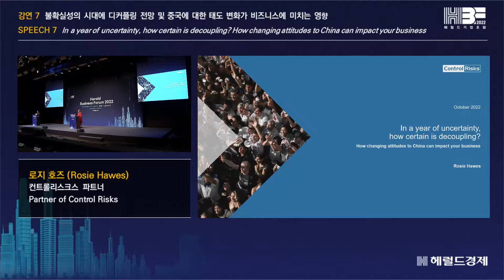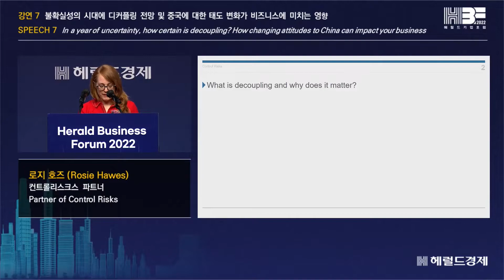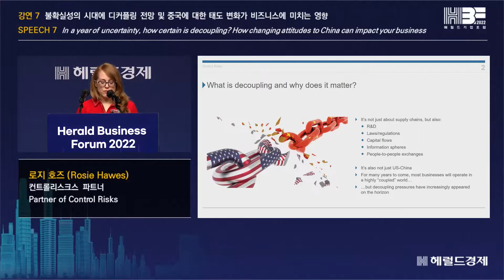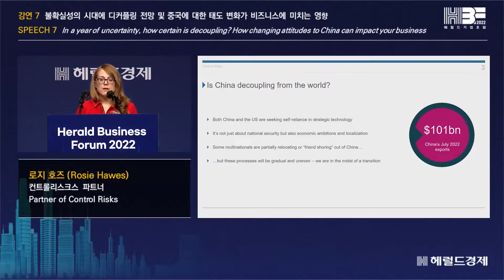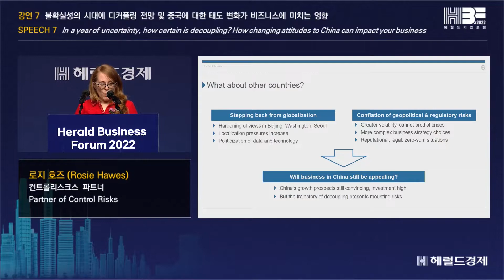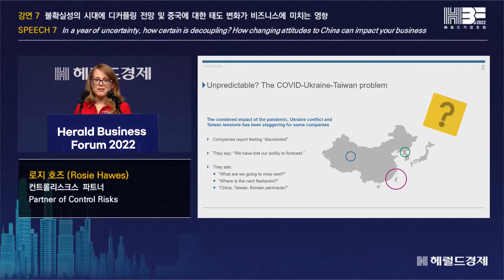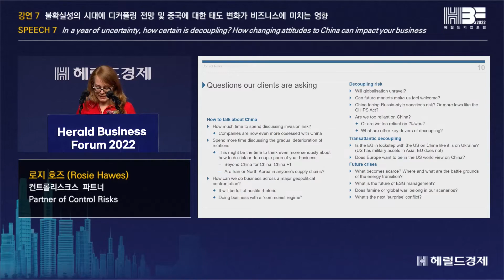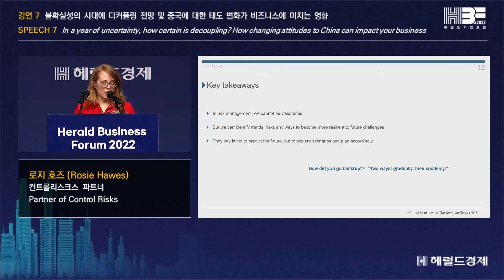헤럴드 기업포럼 2022_강연 7_로지 호즈, 컨트롤리스크스 파트너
주제: 불확실성의 시대에 디커플링 전망 및 중국에 대한 태도 변화가 비즈니스에 미치는 영향
In a year of uncertainty, how certain is decoupling? How changing attitudes to China can impact your business